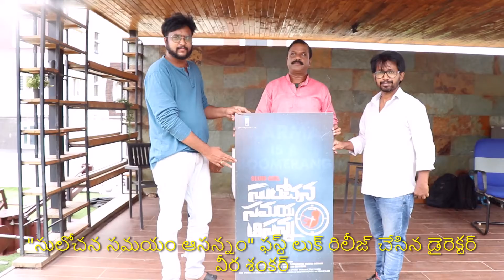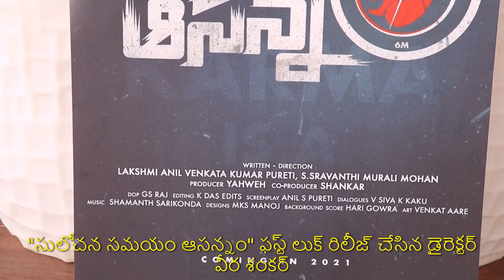director Veera Shankar released the first look of "Sulochana Samayam Asannam"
"సులోచ‌న‌ స‌మ‌యం ఆస‌న్నం" ఫస్ట్ లుక్ రిలీజ్ చేసిన డైరెక్టర్ వీర శంకర్

365telugu.com online news టాలీవుడ్ లోనూ.. కొత్త ట్రెండ్ మొద‌లైంది. ఎంత వ‌ర్క్ చేసినా.. క్రెడిటే ఇవ్వ‌రు అని క్రియేట‌ర్లు ఫీల్ అయ్యే రోజుల నుంచి.. ఇద్ద‌రు క‌లిసి సినిమా చేసే మెచ్యూరిటీకి వ‌చ్చేస్తున్నారు. క్రెడిట్స్ కాదు, కంటెంట్ ఇంపార్టెంట్ అంటున్నారు..యంగ్ డైరెక్ట‌ర్స్ అనిల్ పురేటి అండ్ స్ర‌వంతి ముర‌ళీ.సులోచ‌న స‌మ‌యం ఆస‌న్నం అనే క్లాసిక్ ట‌చ్ ఉన్న టైటిల్ తోనే ఫుల్ మార్కులు కొట్టేశారు యంగ్ డ్యుయో. పోస్ట‌ర్ తోనే ఈ సినిమా రెగ్యుల‌ర్ కాదు.. స‌మ్ థింగ్ ఏదో చెప్ప‌బోతున్నారు అనే ఇంట్ర‌స్ట్ క్రియేట్ చేశారు.
యూనిక్ స‌బ్జెక్ట్ కావ‌డంతో.. తెలుగు, త‌మిళ్, క‌న్న‌డ భాష‌ల్లో ఒకేసారి చిత్రీక‌రిస్తున్నారు. స‌ర‌స్వ‌తి స్ర‌వంతి అనే బ్యాన‌ర్ లో, యావే ప్రొడ్యూసర్ గా,  అనిల్ పురేటి, స్ర‌వంతి ముర‌ళి సంయుక్తంగా డైరెక్ట్ చేస్తున్నారు. ఫ్యామిలీ థ్రిల్ల‌ర్ గా రాబోతున్న ఈ స్ల‌మ్ గ‌ర్ల్ సులోచ‌న స‌మ‌యం ఆస‌న్నం అనే సినిమా ఫస్ట్ లుక్ పోస్ట‌ర్ ను.. ప్రముఖ డైరెక్ట‌ర్ వీర శంక‌ర్ లాంచ్ చేశారు.

దిక్సూచీ మూవీ ఫేమ్ దిలిప్ కుమార్, శ్వేతా వ‌ర్మ‌, క‌న్న‌డ హీరో శ్రీజిత్, రాకేశ్ ఏ, త‌మ్ముడు ర‌మేశ్ ఈ సినిమాలోని ప్ర‌ధాన పాత్ర‌ల్లో యాక్ట్ చేస్తున్నారు. మూడు భాష‌ల్లో రాబోతున్న స్ల‌మ్ గ‌ర్ల్ సులోచ‌న స‌మ‌యం ఆస‌న్నం మూవీ రిలీజ్ కి కూడా స‌మ‌యం ఆస‌న్నం అయింది అంటున్నారు క్రియేట‌ర్స్. క‌థా బ‌లాన్నే న‌మ్ముకుని అతి త్వ‌ర‌లో రిలీజ్ చేయ‌డానికి ఏర్పాట్లు చేస్తున్నాం అంటున్నారు.